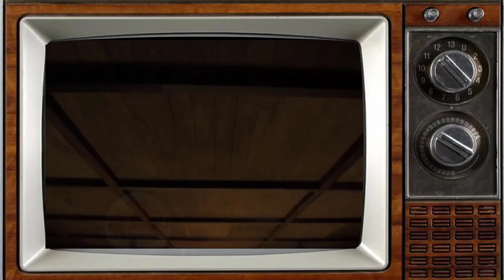Bloodsport (1988) Cast: Then And Now [34 Years After]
Bloodsport is a 1988 American martial arts action film directed by Newt Arnold and starring Jean-Claude Van Damme, Leah Ayres, Forest Whitaker, Donald Gibb, Roy Chiao, and Bolo Yeung.

The screenplay is based on many of Dux's claims first covered in the November 1980 issue of Black Belt magazine. The real Dux served as the film's action choreographer and technical advisor. After its release, many of Dux's claims were disputed, including by co-screenwriter Sheldon Lettich, who claimed Dux fabricated his fight record and the existence of the Kumite.